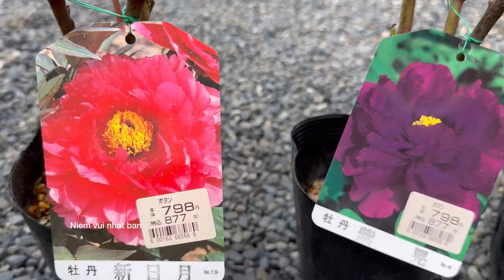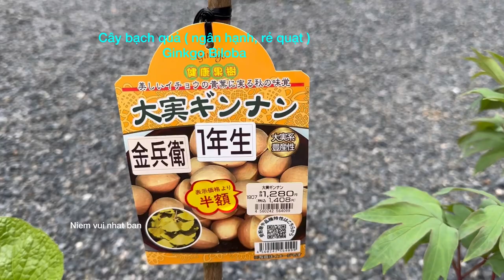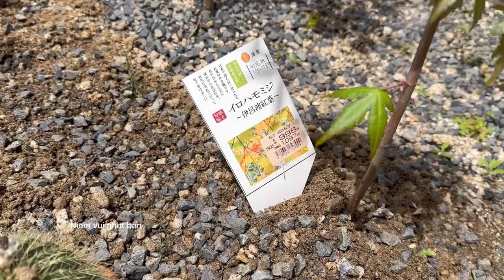Trồng Wasabi+Momiji vàng+Rẻ quạt / crop the Ginkgo Biloba +Momiji+Wasabi+Botan(red+purple)+eggplant